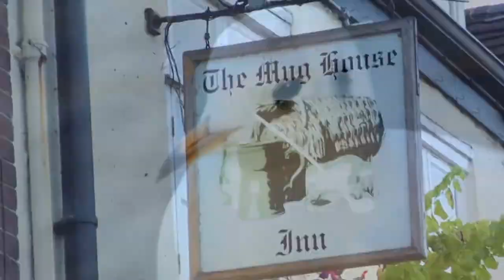Bewdley Churchage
**Video Clips**

Logo designer